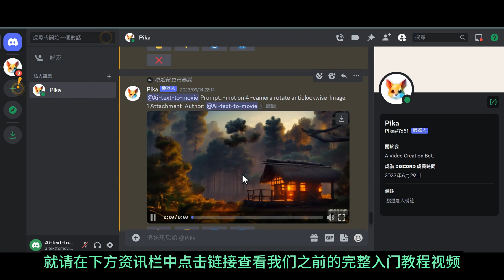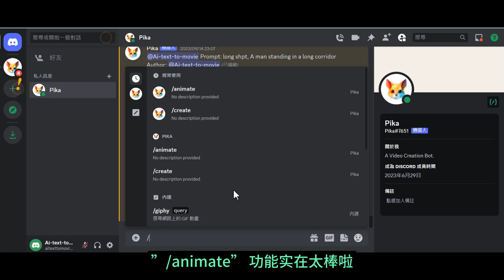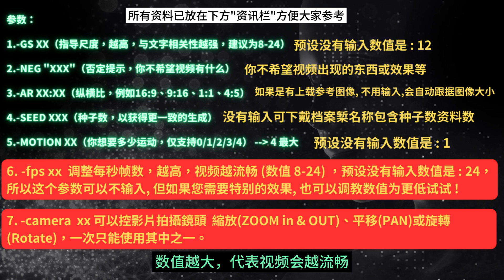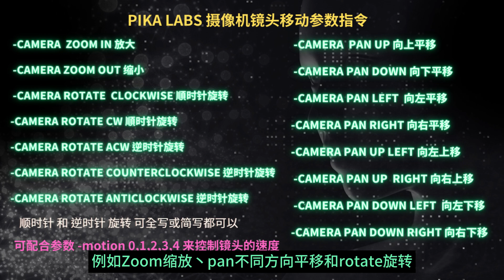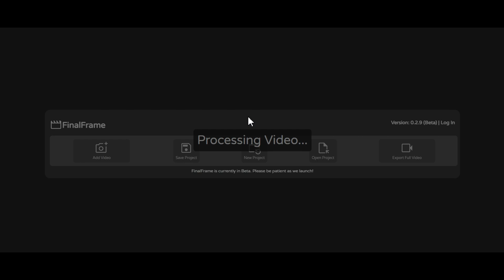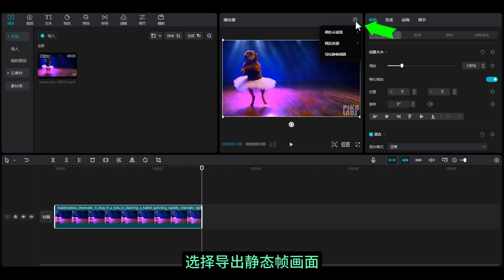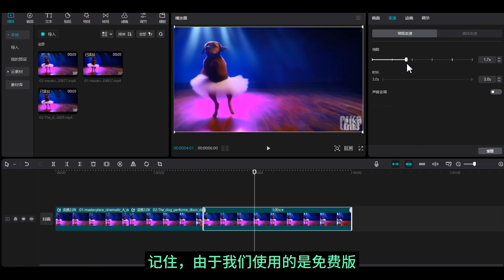【Pika Labs进阶应用教学】AI 制作YOUTUBE长视频及连续性内容的秘诀, 详细教程,一学便会 | AI文+图生影片丶运镜控制丶动画量控制，创造出AI长视频影片的技巧 !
在这个视频中，我们将揭示Pika Labs的最新更新和进阶长视频技巧，教您如何轻松制YouTube连贯性的长视频。从参考图转成视频到令人惊叹的运镜（camera movement）技巧特效，我们将为您提供无与伦比的详尽教程,如需要参考基础Pika Labs教程可查看在下方所有连结和资源内容 !

🔥🔥🔥 另有繁體、简体和 ENG subtitle ,Русские субтитры , 日本語字幕,한국어 자막 和ترجمات عربية選擇 !

重点内容 :
0:15 pika Labs丧尸长视频示范
0:59 pika Labs /animate 参考图像生成影片技巧
1:45 pika Labs 预设的参数一张图看清楚及明白
2:03 pika Labs -fps(Frame Per Second)参数技巧
2:12 pika Labs 全部参数一张图看清楚及明白
2:42 pika Labs -camera参数 运镜（camera movement）技巧
2:48 pika Labs -camera参数一张图看清楚及明白
3:07 所有camera movement运镜合集示范影片
3:41 Pika Labs生成影片次数限制
4:17 Youtube长视频的制作方法
4:48 Finalframe.net取得最后一帧影格方法
5:16 Capcut 剪映取得最后一帧影格方法
6:11 CapCut剪映视频编辑及可爱的狗儿在跳舞视频示范

Pika Labs 便能免费生成炫酷视频，基础详细使用教程！图片或文字生成视频 ! 连结

🔥🔥🔥 pika Labs目前有 7 种 prompt参数
1.  -gs，guidance scale提示词的使用比例 数值越高，生成的视频跟文字的相关性会越大 反之就会越低 推荐的范围是8-24
2. -neg，也就是negative负面提示词 输入你不希望视频中出现的东西 比如-neg cars 视频中就不会出现车
3. -ar，视频比例 比如-ar 16:9, 9:16, 1:1, 4:5
4. -motion，动作幅度 只有0/1/2/3/4 数值 动作幅度依次变大
5.  -seed，种子 使用相同的种子可以让后续生成的视频相关性更高, 但不能更改原本的提示词和负面提示词, 否则不保证一致性, 建议使用相同SEED时修改 motion, gs或其他参数为主 !
这是2023年9月初新加入的参数
6.  -fps ，生成的视频每秒为 8 帧至高达每秒 24帧  范围是8-24 帧,推荐用 -fps 24
7. -camera  xx 可以控影片拍攝鏡頭  縮放(ZOOM in & OUT)、平移(PAN)或旋轉    (Rotate)，一次只能使用其中之一。
DALL·E 3 快速上手教学及支持中文提示词︱Bing AI 使用完全免费AI绘图工具

如何将文字或LOGO图案等元素嵌入AI视频 ? Pika Labs 重磅新功能好犀利 ! 👍 可以通过图像及提示来把它融入影片 !

Pika Labs 便能免费生成炫酷视频，基础详细使用教程！图片或文字生成视频 !

GOOGLE 谷歌 Bard 中文版  6 大更新【上载图片及语音回覆】(完整教学及示范) , 找不到上载图片按钮 ,人物不能分析及被删除, 全新有分析及解答 !